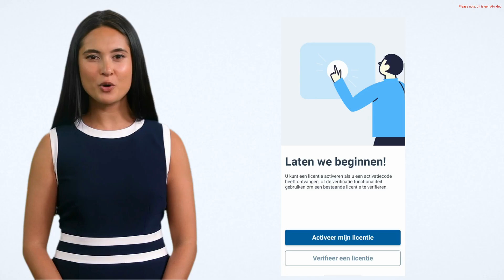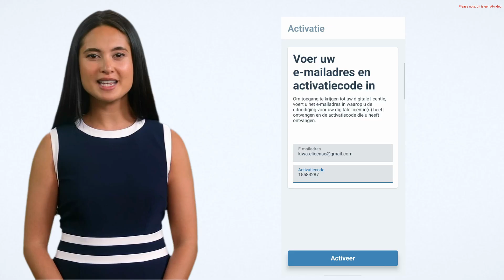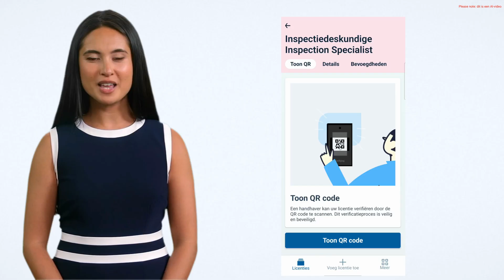Activatie eLicence Inspectiedeskundige (SKK) via Kiwa e-wallet app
In deze korte animatie nemen wij u mee in de stappen die u moet zetten om uw Kiwa eLicense voor Inspectiedeskundige op uw telefoon te installeren. Wilt u meer weten over persoonscertificering of Kiwa eLicense?